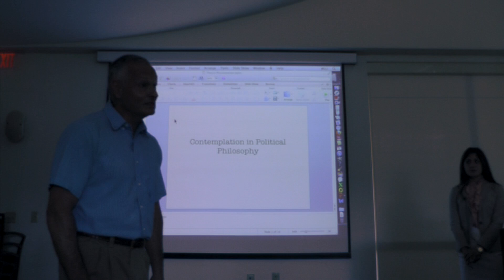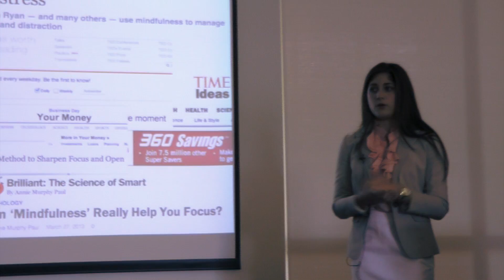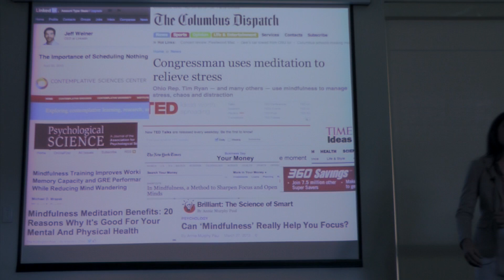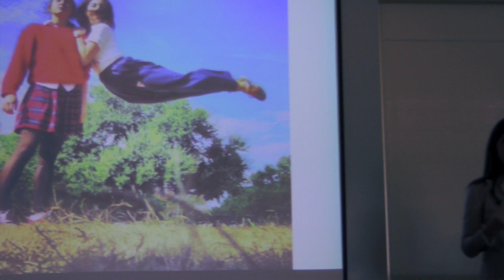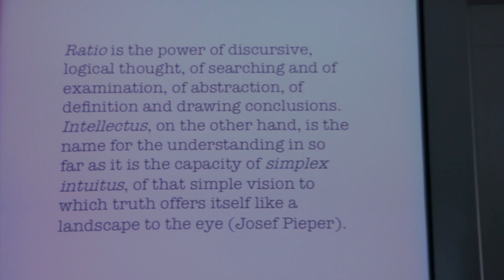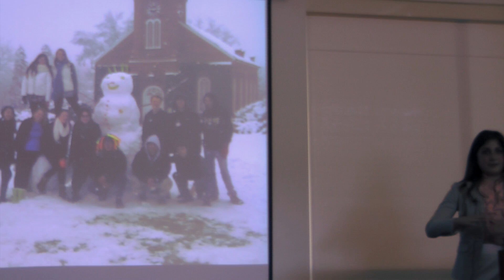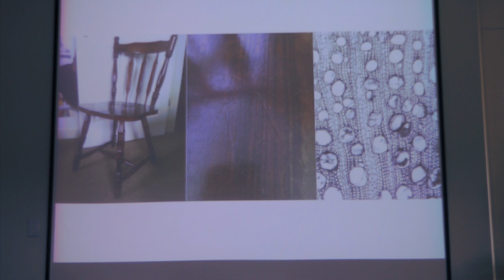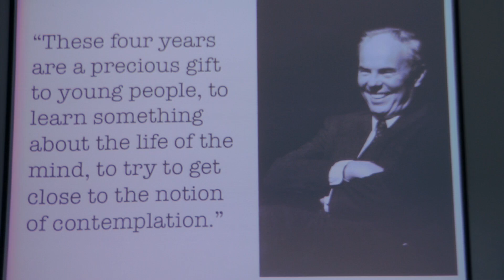Rachel Alexander '13 Thesis Defense: Contemplation in Political Philosophy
Rachel Alexander '13 successfully defended her politics honors thesis, "Contemplation in Political Philosophy," on Tuesday, April 9, 2013.

To read more of Rachel's writing, visit her blog, Ratio&Adagio,